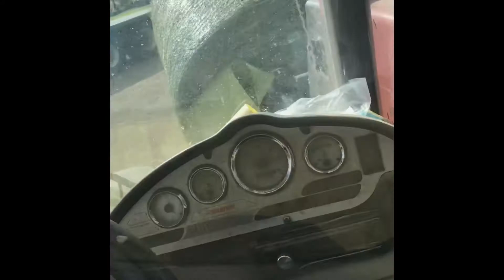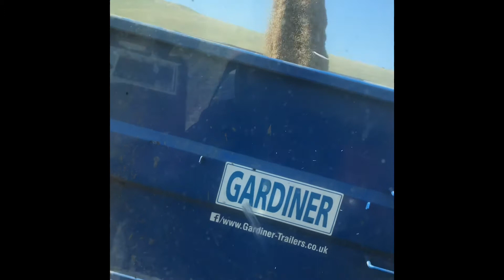Last 4 months(iPhone)